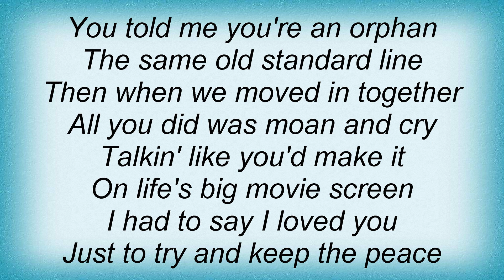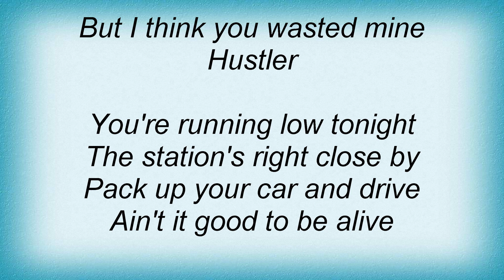Slash's Snakepit - Good To Be Alive Lyrics